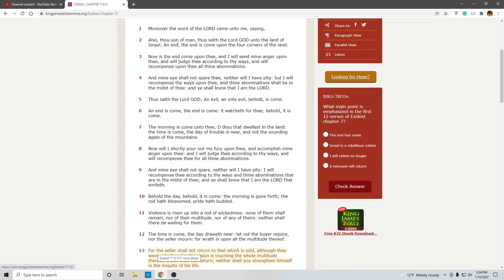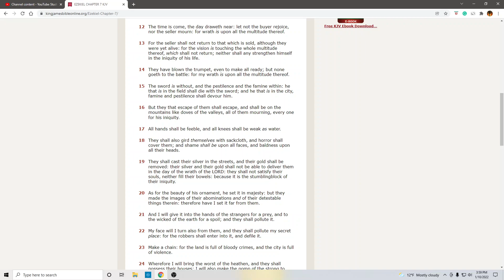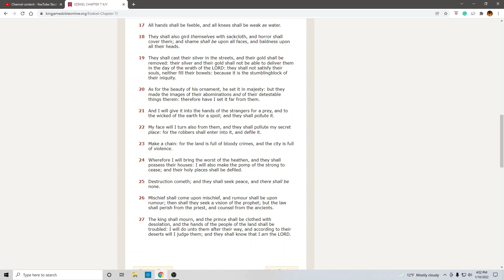Ezekiel! Chapter 7! KJV!